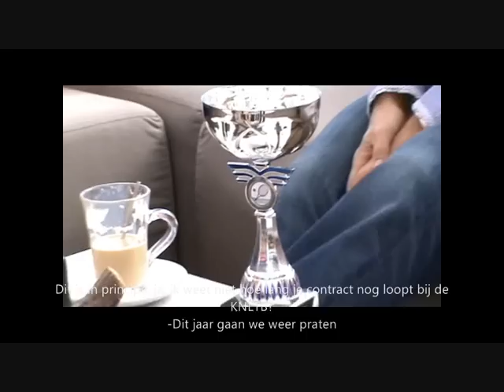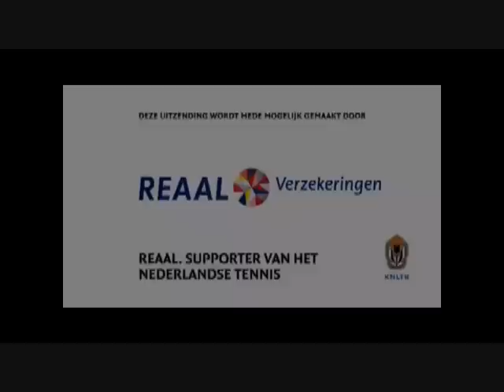T. C. Veracket DC en Roland Garros 2010 Interview Jan Siemerink.wmv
T.C. Veracket DC en Roland Garros 2010 Interview Jan Siemerink